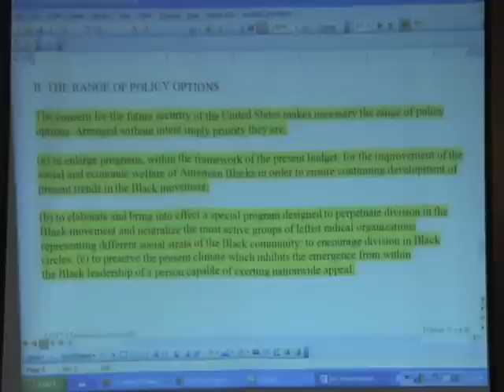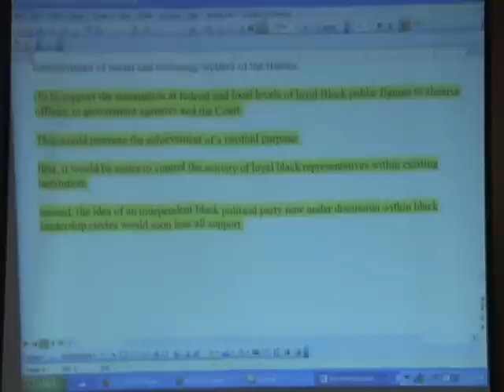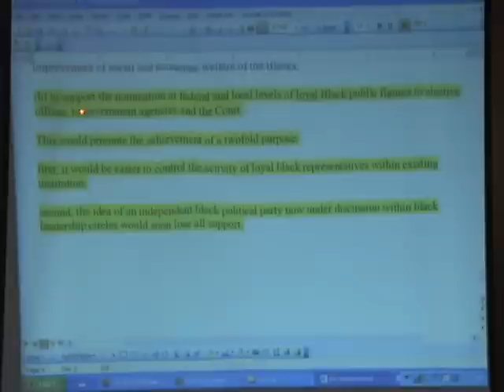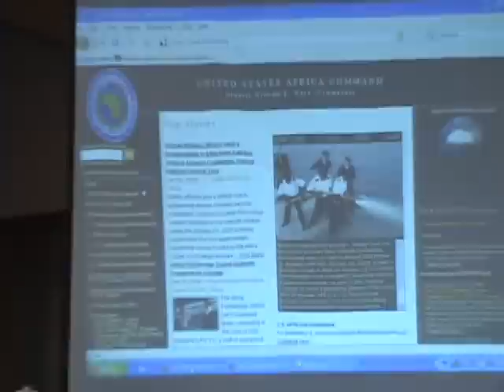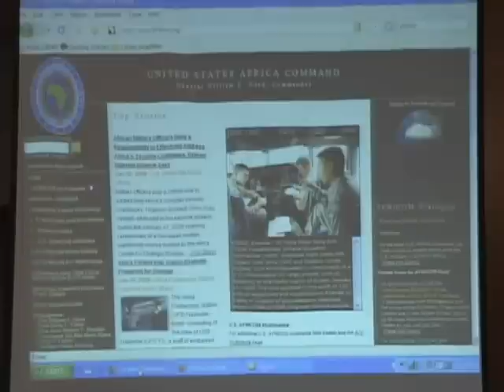Ray Hagins - Africom: A wolf in sheep's clothing 4